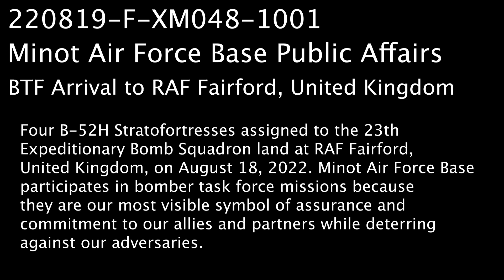B-52H Stratofortresses from 23th Expeditionary Bomb Squadron land at RAF Fairford, UK.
Four B-52H Stratofortresses assigned to the 23th Expeditionary Bomb Squadron land at RAF Fairford, United Kingdom, on August 18, 2022.

Minot Air Force Base participates in bomber task force missions because they are our most visible symbol of assurance and commitment to our allies and partners while deterring against our adversaries.

FAIRFORD, UNITED KINGDOM
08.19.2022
Video credit - Senior Airman Caleb Kimmell
5th Bomb Wing Public Affairs